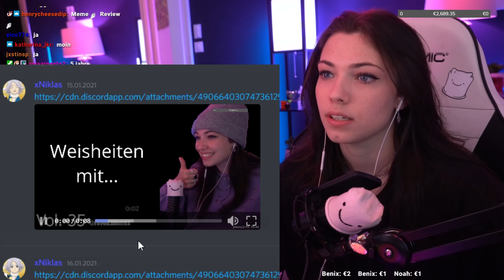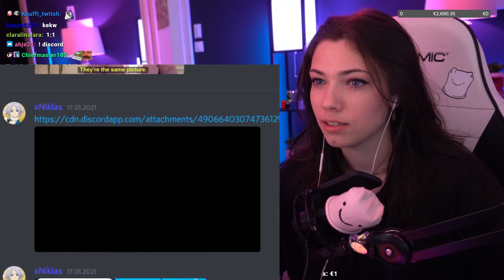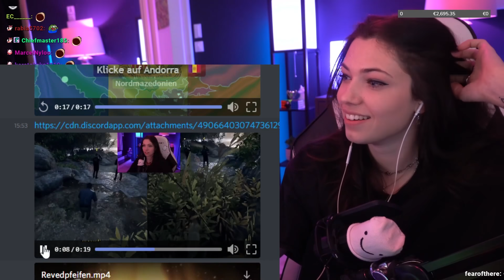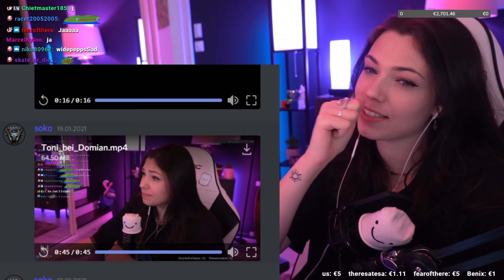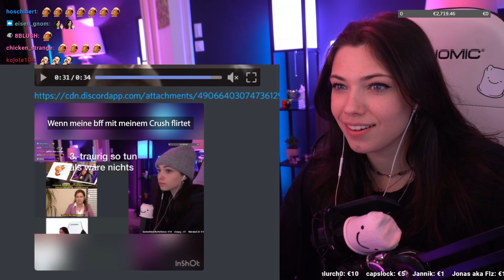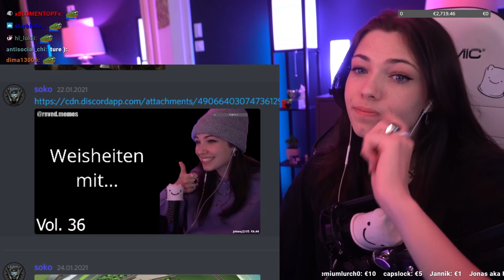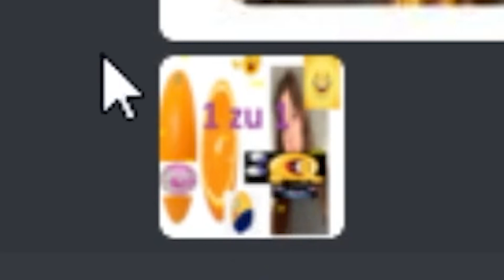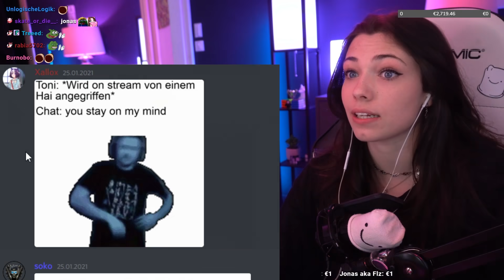Reved REAGIERT auf DISCORD MEMES! 😂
Heute eine neue Runde Discord Memes von Euch. Danke an alle die was beigetragen haben. Viel Spaß bei meiner Reaktion!